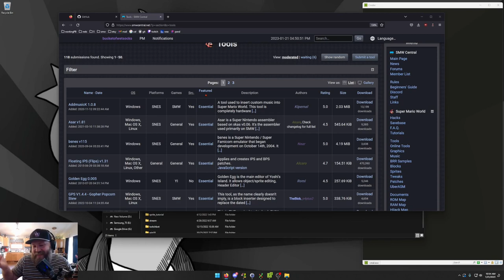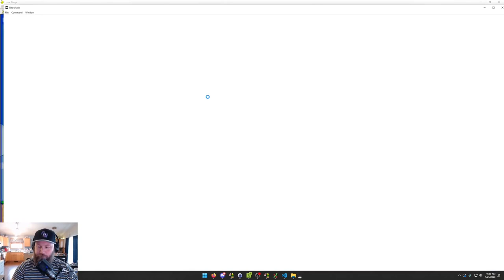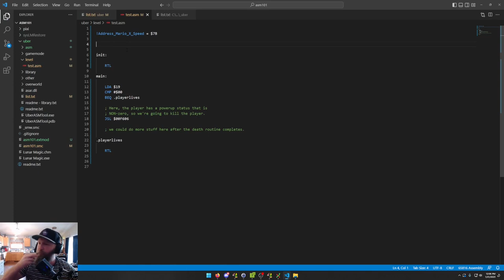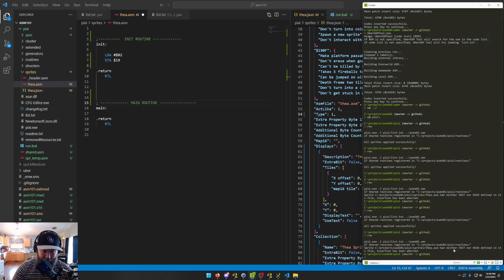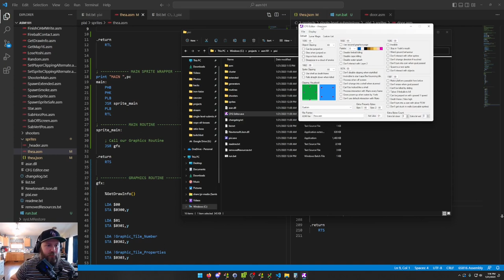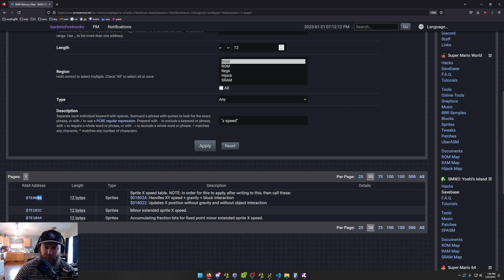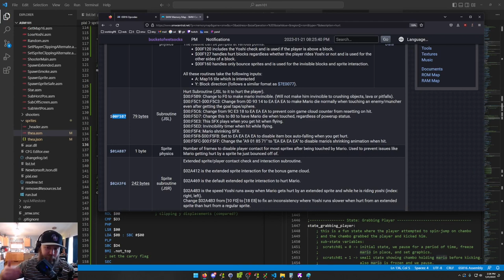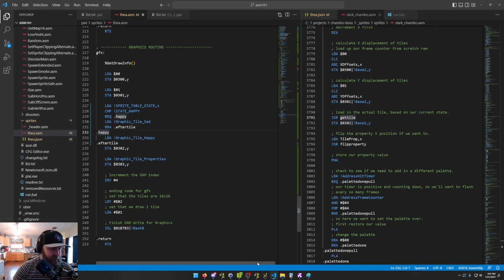ASM 101 with Bucket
I received many requests to host a "how to ASM with bucket" stream, so here we are! This is a mostly-unedited twitch stream.  In this video we cover topics such as project and workspace setup, UberASM coding, Pixi sprite coding, and very basic boss fights.  For everything, we start from the bare minimum and work our way up.

Chapters:
00:00:00 Introduction & Project/Workspace Setup
00:22:00 ASM Begins with UberASM
01:29:30 ASM Continues with Pixi for Sprites

Feel free to drop me any questions or requests for the code included in this tutorial.